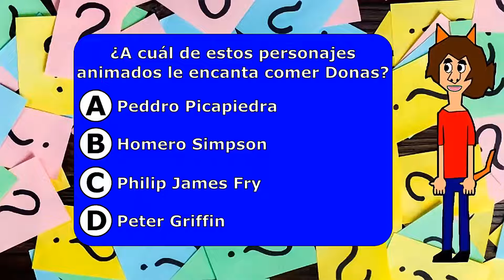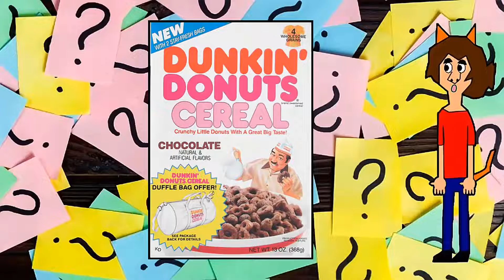🍩 Te SORPRENDERÁN estos DATOS sobre LAS DONAS (10 🄲🅄🅁🄸🄾🅂🄸🄳🄰🄳🄴🅂) 🍩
¡Hola jirafas del espacio, ¿Cómo están? Espero que se encuentren muy bien!
Una dona, es una rosca de pan dulce que tradicionalmente está frita en grasa de cerdo.
Y si quieres conocer datos curiosos sobre este bollo, ¡Quédate hasta el final de este vídeo que hoy te muestro 10 Curiosidades sobre las Donas!

0:00 Introducción.
0:45 #10 La Dona más grande del mundo.
1:01 #09 La primera máquina de Donas de la historia.
1:09 #08 Donas cereales.
1:16 #07 Otros nombres en países hablahispanos.
1:29 #06 ¿Quiénes consumen la mayor cantidad de donas del mundo?
1:37 #05 Vadai.
1:48 #04 Tipos de Donas.
1:59 #03 ¿Dónde se hacen más de 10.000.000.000 de Donas cada año?
2:07 #02 El tamaño aproximado de su agujero.
2:15 #01 ¿Quiénes las inventaron?
2:26 Final del vídeo.

DENLE LIKE
Y COMPARTAN
Adiós!